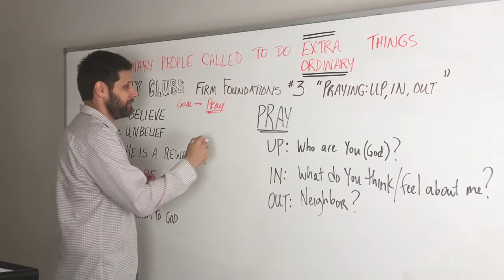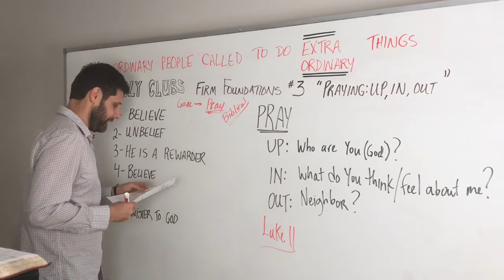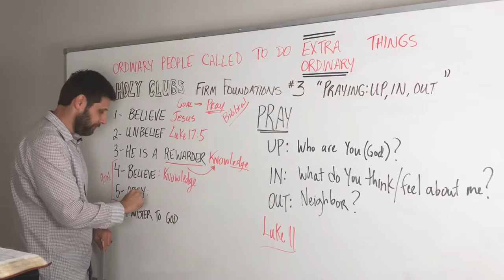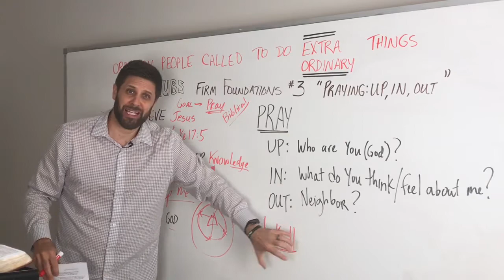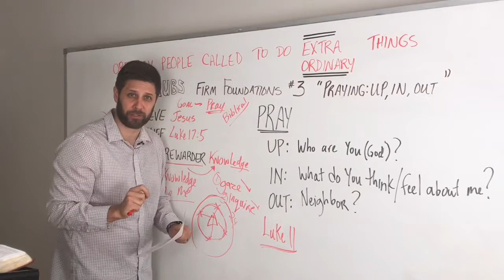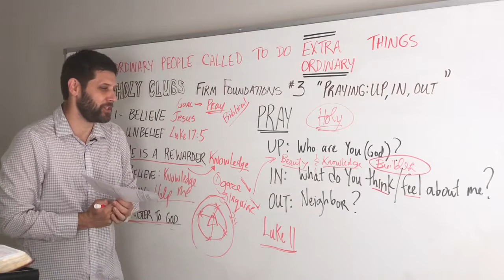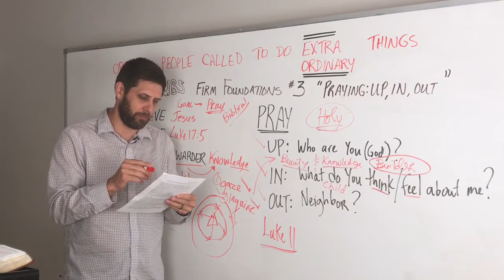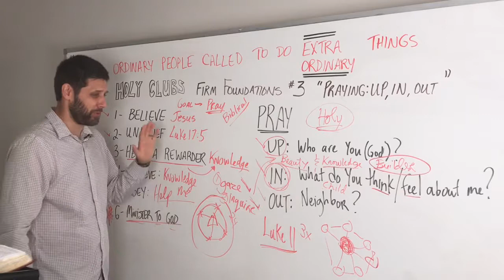Firm Foundations #3 PRAY: Up, In, Out